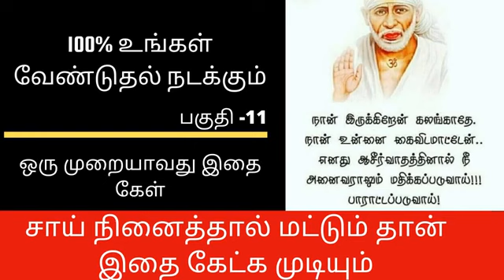நம்பிக்கையுடன் கேளுங்கள். நல்லது நடக்கும் | எதற்காக என்னிடம் வந்தாயோ அது உனக்கு கிடைக்கும் | Part-11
Sai Baba of Shirdi, also known as Shirdi Sai Baba, was an Indian spiritual master who is regarded by his devotees as a saint and a fakir.
He is revered by both his Hindu and Muslim devotees during, as well as after his lifetime.

Sai Baba returned to Shirdi in 1858. He appeared at the Khandoba Mandir in Shirdi. The temple priest, Mahalsapati, upon seeing him for the very first time, welcomed him by saying 'Aao, Sai!' ('Come Sai').
 From then on, He was known by the name (Sai Baba).

Sai Baba opposed all persecution based on religion or caste. He was an opponent of religious orthodoxy — Christian, Hindu and Muslim.